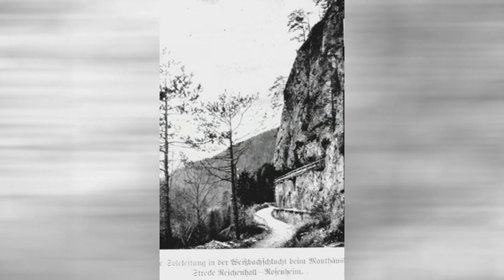Alte Bilder von Inzell mit Musik 1900-1961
Alte Bilder  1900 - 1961 von Inzell mit Musik
 Häuser und Umgebung
Badenweiler Marsch von 1914
Komponist: Georg Fürst